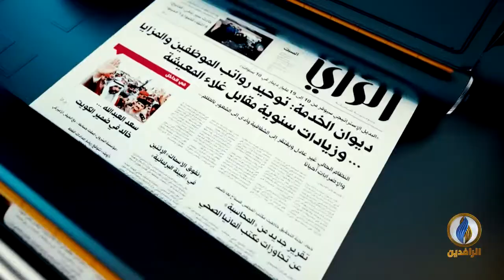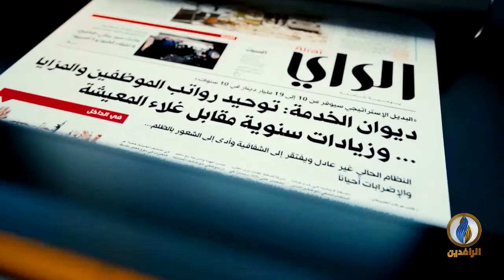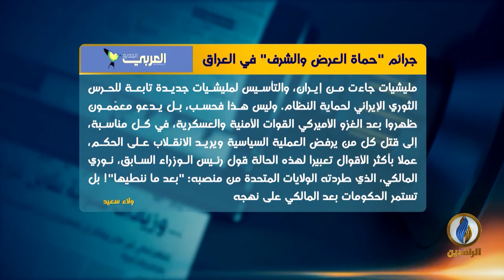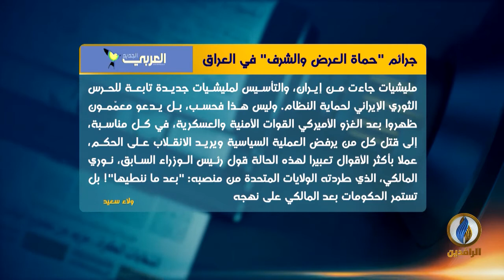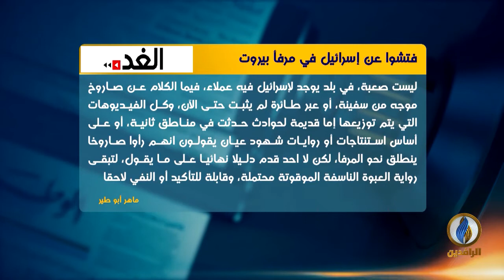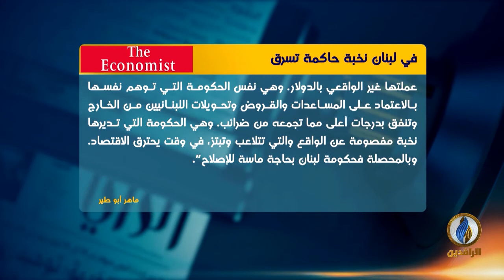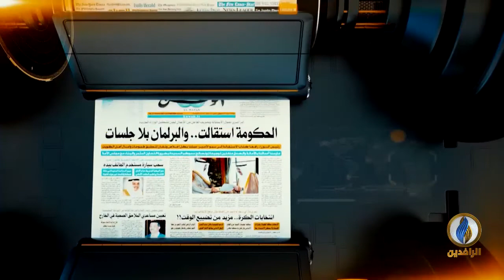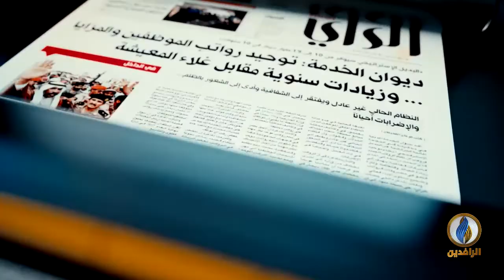صدى_الأقلام | 8 - 8 - 2020